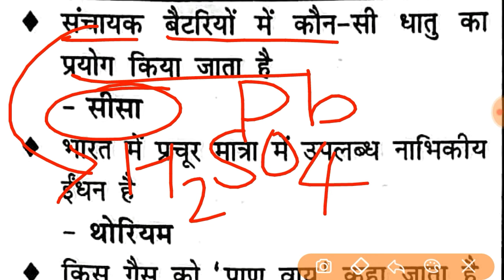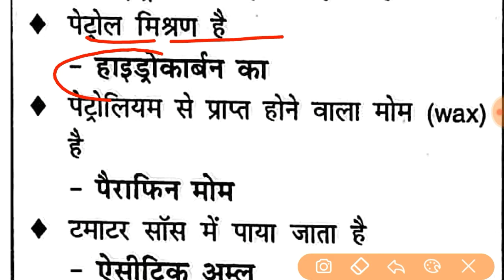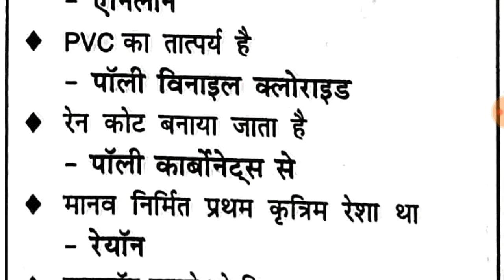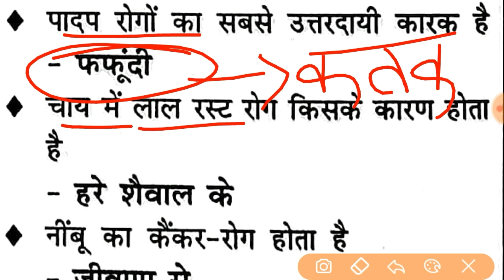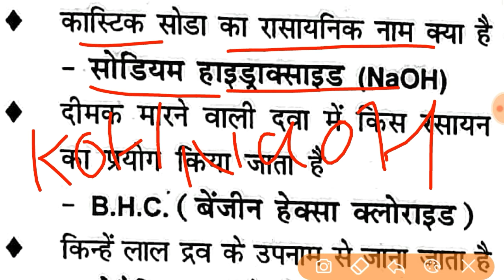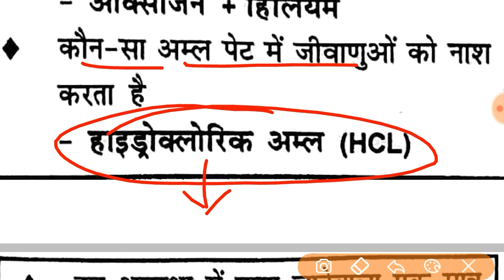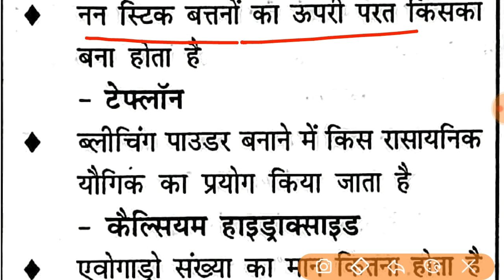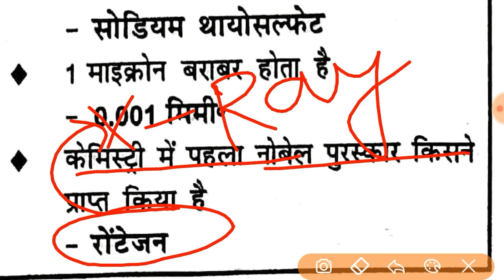General Science From Speedy Part-12 | Speedy Gk For Railway Ntpc, RRC Group D, SSC MTS & Other Exam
Hello Friends,
In this video we have to learn & remember speedy science part 12. this video help you to crack all govt. exam.